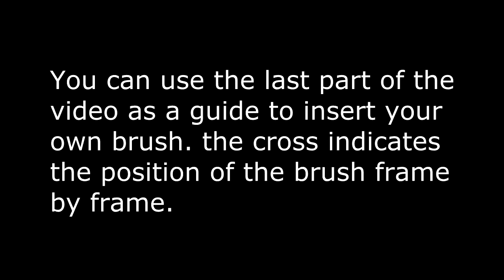text marker F animation green screen